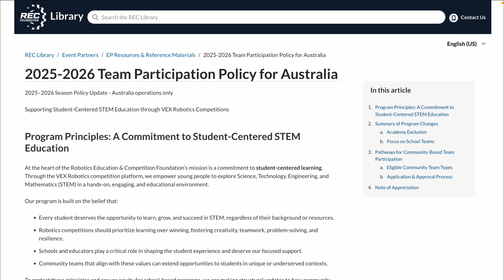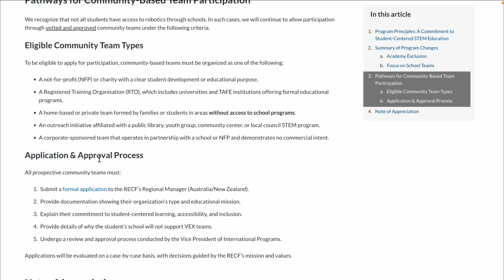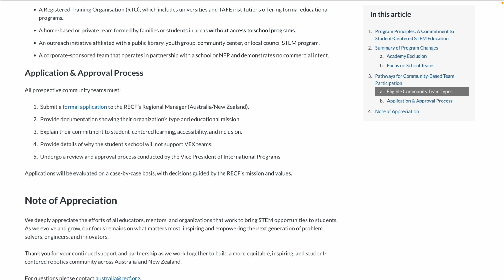The Beginning of the End for VEX Private Teams... Australia REC Rule Change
or in channel desc

In May 2025, the REC Foundation updated its team eligibility guidelines for REC-sanctioned events in Australia and New Zealand. Under the new policy, only teams affiliated with certain recognized organizations—such as nonprofit organizations, schools, universities, public institutions (like libraries), and corporate sponsors—are eligible to register for official events like regionals, nationals, and Worlds. Private or home-based teams may still qualify, but only if they do not have access to a school or school program. All teams must now go through a manual verification process as part of registration.